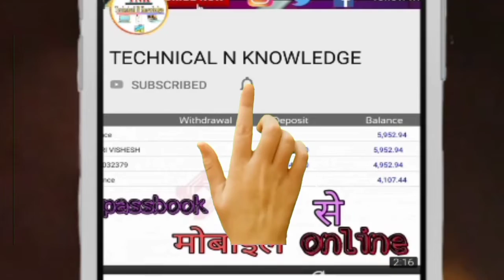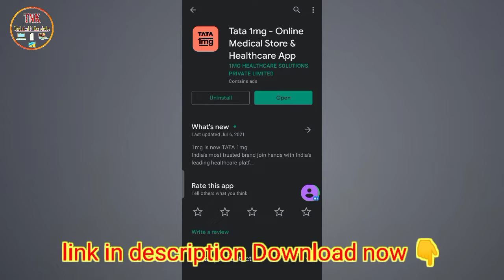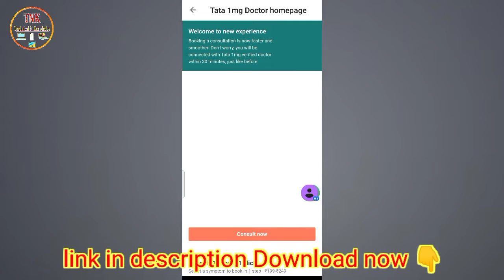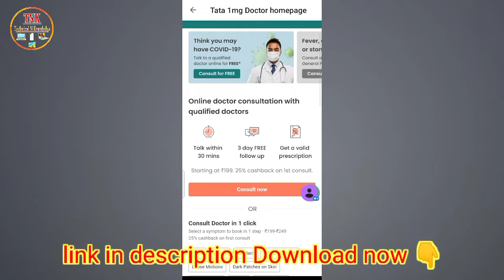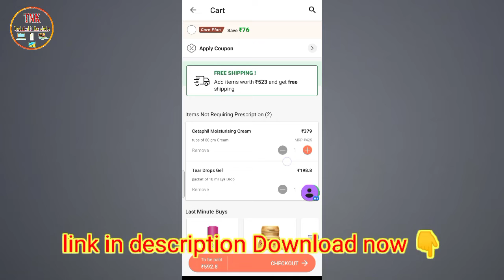How to find medicine 💊 without going anywhere || medicine ghar pe hi order kare Bina kahi jaaye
Hathiyaar 😉😂 (equipment) are used for my videos:- 👇

My camera

My mic

My tripod

Background stand

Background clip

Diffusers for light

______________________________________________________________________________________ Please visit my new channel about vehicle's CB gyann Save on medical expenses like me! Sign up on 1mg app with my code YNLE08 and get Rs 50 1mgCash.

Thankyou for watching :) Gadgets are used for my videos:-

My camera

My mic

My tripod

Background stand

Background clip

Diffusers for light